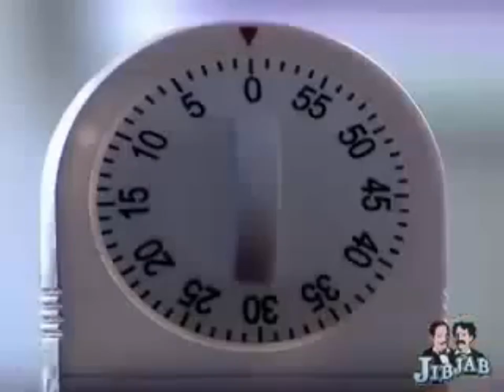Screaming Eggs 3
Not one, not two but a whole carton of eggs put their boiling water in the kitchen!

Daneboe
2658 Griffith Park Blvd. #803

► SEND MAIL TO: 80 W. Sierra Madre Blvd #428 Sierra Madre, MI 91024